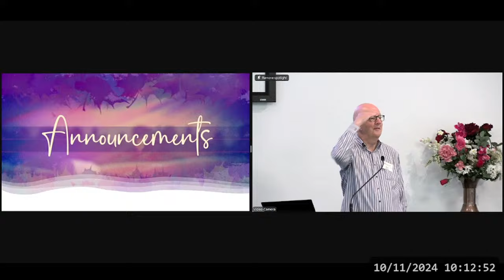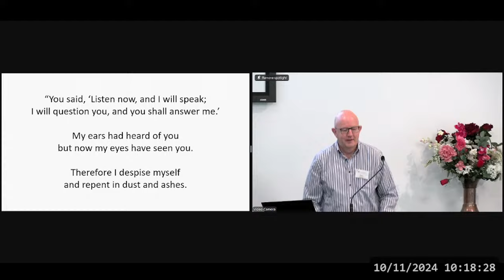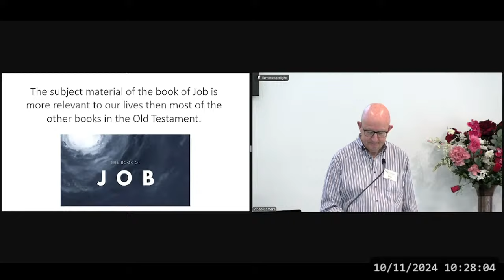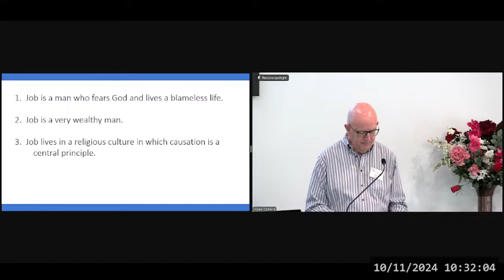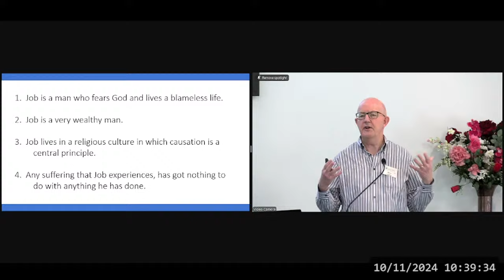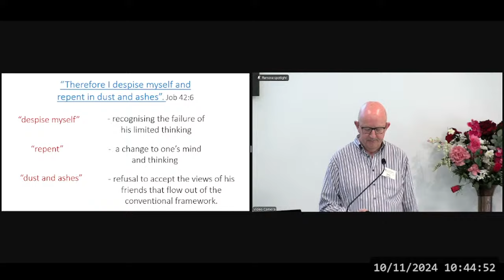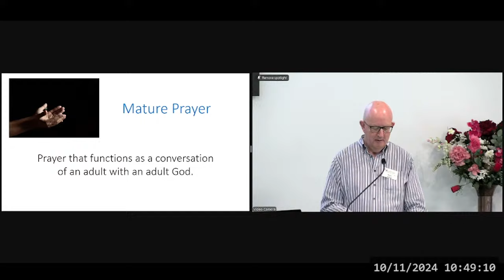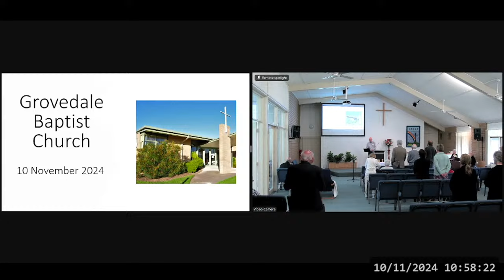Job: Loss and Suffering | 10 November 2024